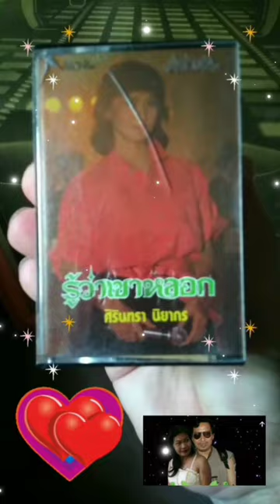รู้ว่าเขาหลอก ศิรินทรา นิยากร เทป ชุด รู้ว่าเขาหลอก